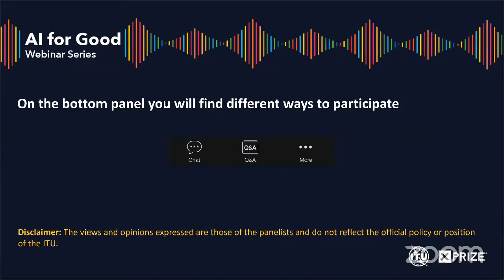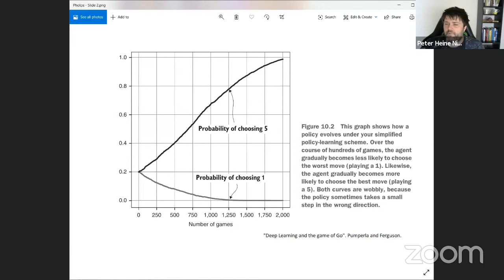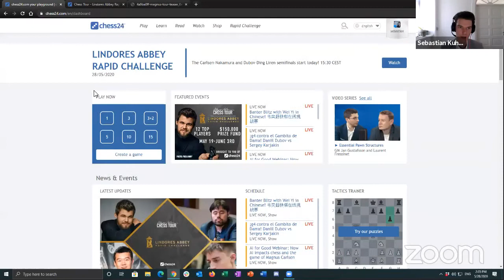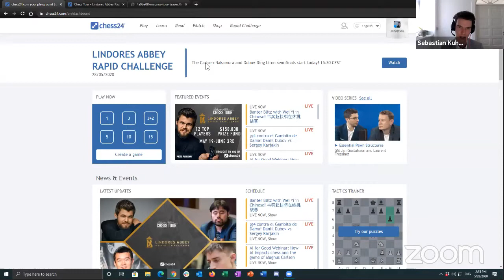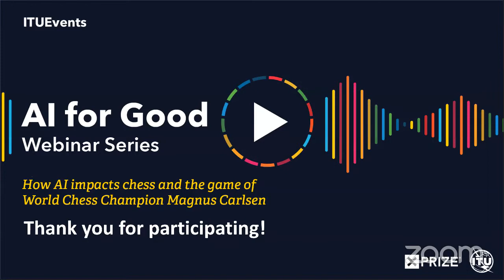AI FOR GOOD LIVE | How AI impacts chess and the game of World Chess Champion Magnus Carlsen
Strategy games such as chess have traditionally been used to explore the limits of artificial intelligence, with years of research and development resulting in chess-playing programs becoming fierce competitors to human chess champions. The advent of DeepMind's AlphaGo and AlphaZero has only raised more questions about the implications of AI for competitive sports and beyond.

This webinar explains recent AI developments in chess and how it impacts chess played by humans. Join Peter Heine Nielsen (Chess Grandmaster and coach of World Chess Champion Magnus Carlsen) and Sebastian J. Kuhnert (CEO, Chess24) as they share their experience in using AI for chess, with discussions on innovations in sports during COVID-19 and beyond.

The webinar is moderated by Kenneth Cukier (Senior Editor, The Economist). To participate in Q&A, please register at: